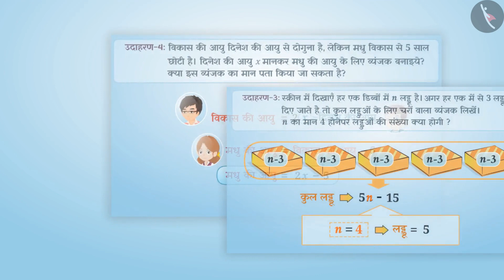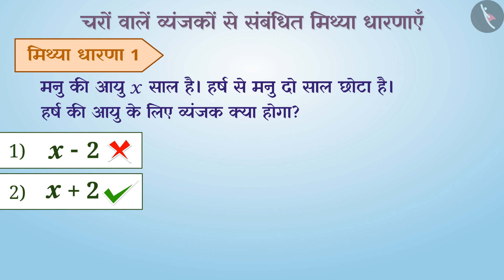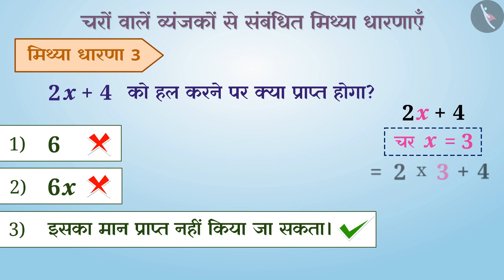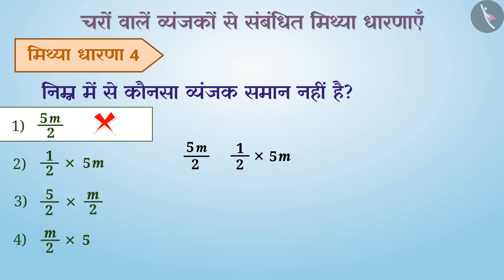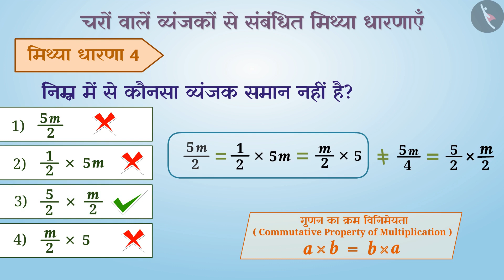बीजीय व्यंजक | Part 3/3 | Algebraic Expressions | Hindi | Class 6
बीजीय व्यंजक | Part 1/3 | Algebraic Expressions | Hindi | Class 6 | बीजगणित | कक्षा 6 | NCERT | बीजगणित

Algebraic Expressions | Algebra | Grade 6 | NCERT | Algebra

Welcome to part 1 of Algebraic Expressions. In this video, we will discuss the concept of Algebraic Expressions.